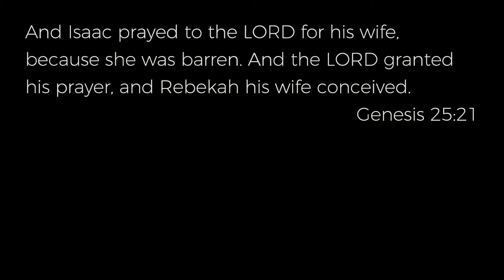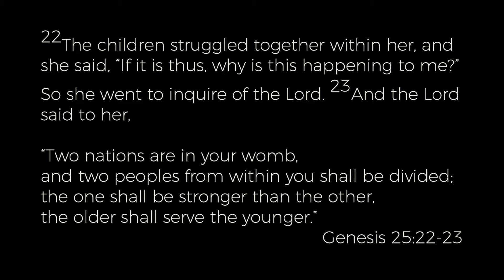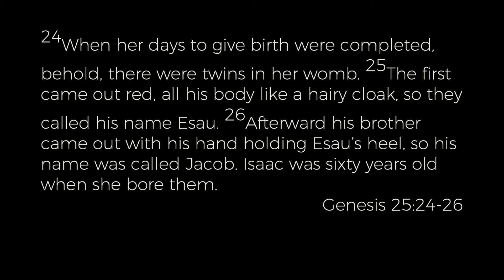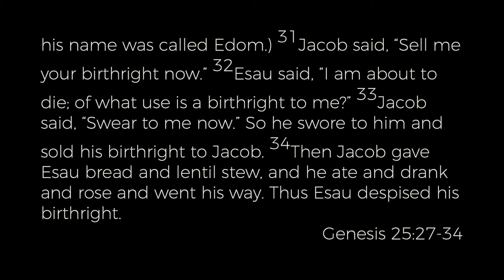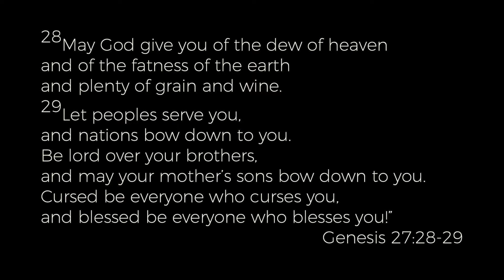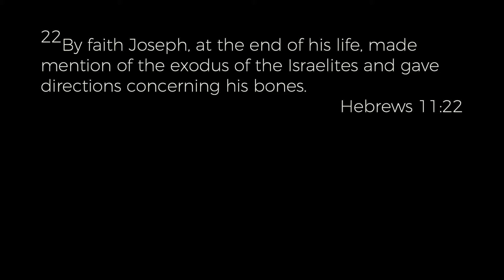The Faith of Isaac, Jacob, and Joseph – Hebrews 11:20-21 | The Mission Church